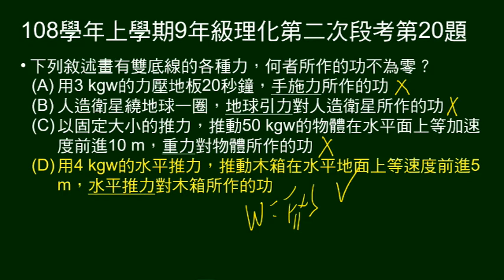108學年上9年級理化二段第20題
敘述中的力，何者作功不為0。